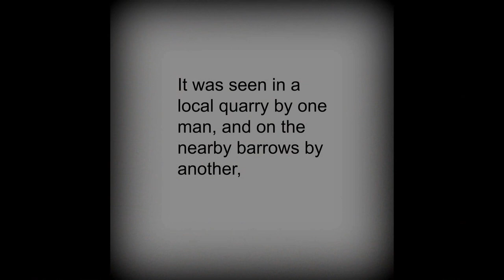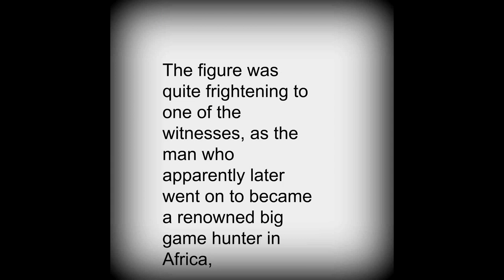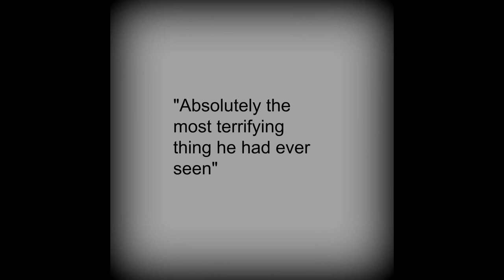Exmoor National Park Hangley Cleve Wildman